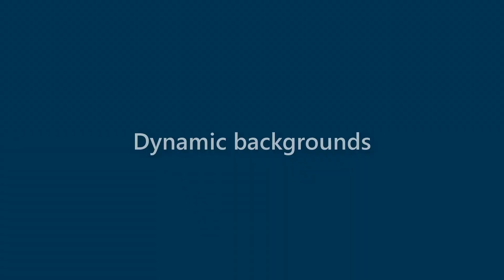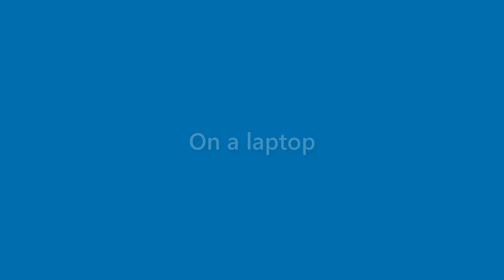Presley Holt - appearance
Name Look - Presley Holt - appearance. In this video we present "Presley Holt" name look and feel in various scenarios.
This video will cover:
How does "Presley Holt" look as a personal letterhead?
How does "Presley Holt" look on a business card?
How does "Presley Holt" look on a computer/laptop screen?
How does "Presley Holt" look with different background colors?
How does "Presley Holt" look with various fonts?